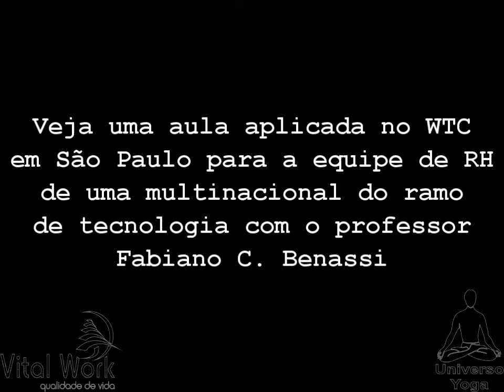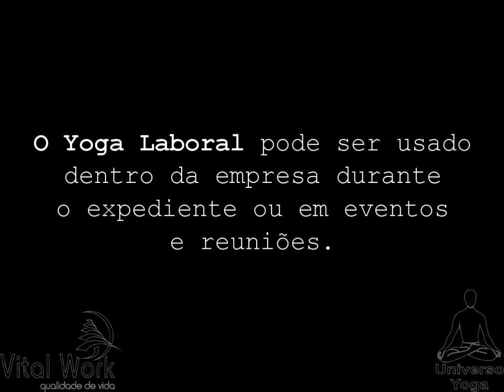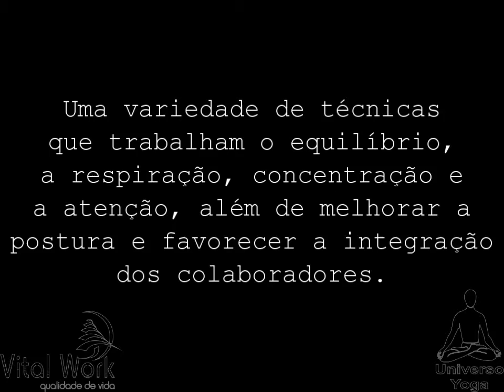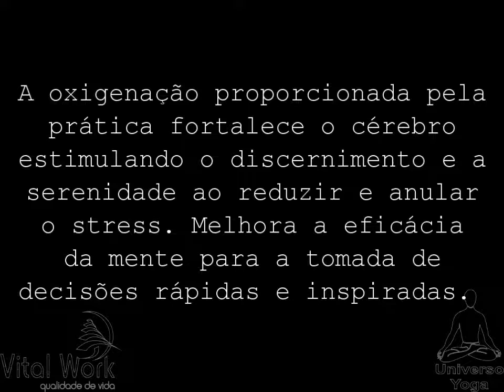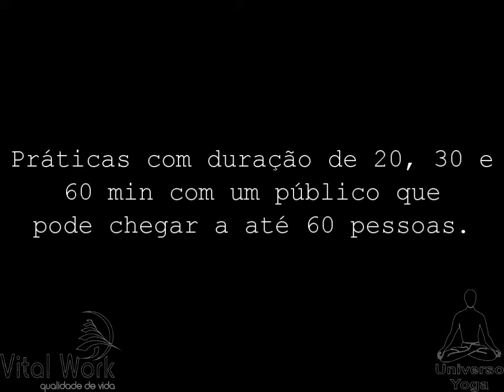Como o Yoga Laboral (Office Yoga) pode ajudar sua empresa?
Esta aula de Yoga Laboral (Office Yoga) utiliza as técnicas de Yoga que trabalham o corpo, a consciência Corporal e a respiração, mas com uma duração menor, cerca de 20 minutos.

Neste vídeo fiz uma aula de Yoga no WTC em São Paulo para iniciar o treinamento da equipe de RH de uma multinacional do ramo de tecnologia.

As aulas de Yoga são feitas em parceria com a empresa, especialista em qualidade de vida, Vital Work.

Para incluir esta prática em sua empresa ou obter mais informações acesse um dos endereços abaixo:

ou